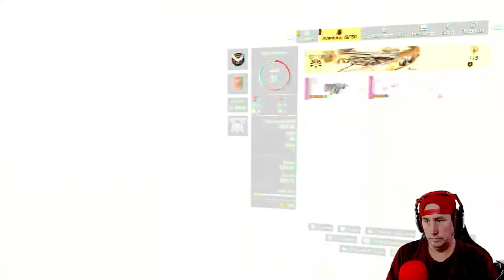Division 2 Starting Over Part 22